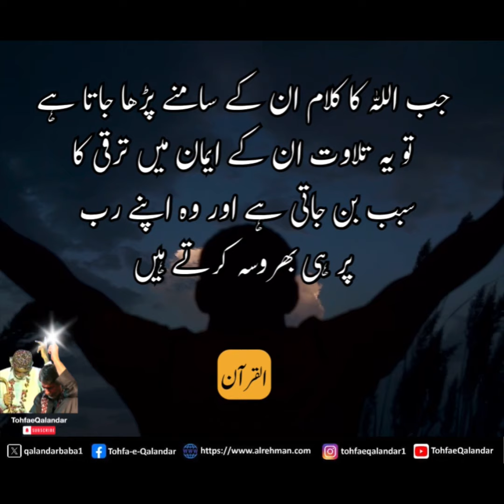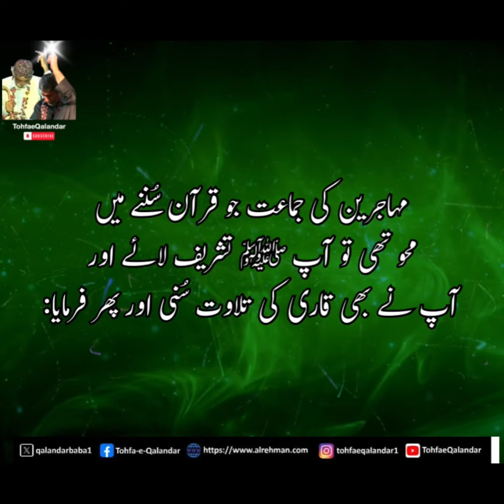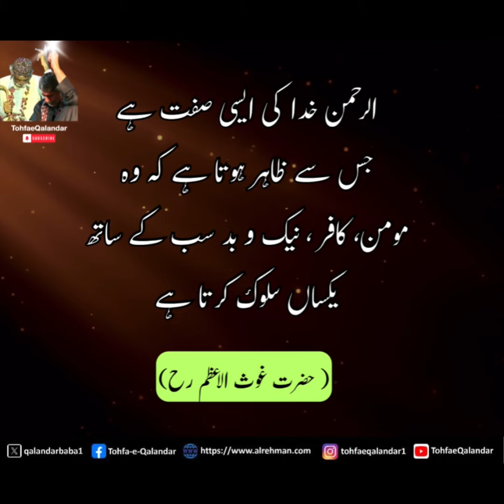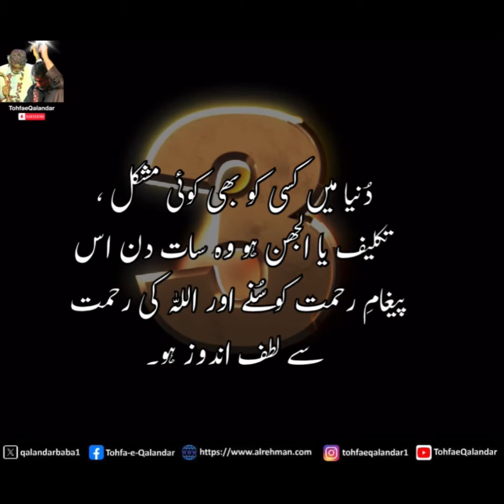Message of Mercy | Surah Al Rehman Therapy | Syed Baba Dua Trailer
🌟 Welcome to "Message of Mercy," a channel where the verses of Surah Al Rehman are not just recited but become a therapeutic balm for the soul. Join us on this divine journey guided by the profound insights and healing prayers of Syed Baba.

📜 In the hustle of our daily lives, we often yearn for a moment of tranquility, a space where the healing power of Allah's words can wash over us. "Message of Mercy" is that sanctuary, where the verses of Surah Al Rehman are explored not just as words but as a therapeutic remedy for the heart and soul.

💖 Each video on this channel is a testament to the transformative power of Surah Al Rehman. It's not merely a recitation; it's a therapeutic session, a guided journey towards inner peace and healing. Syed Baba, with his deep understanding of the Quranic teachings, unveils the layers of mercy and compassion embedded in this sacred Surah.

Let the healing words of Allah resonate in your heart, bringing peace, solace, and a profound sense of connection.

🌅 If you seek not just recitation but a therapeutic experience, if you desire a connection with the mercy embedded in Surah Al Rehman, this channel is your spiritual haven. 🌟🤲